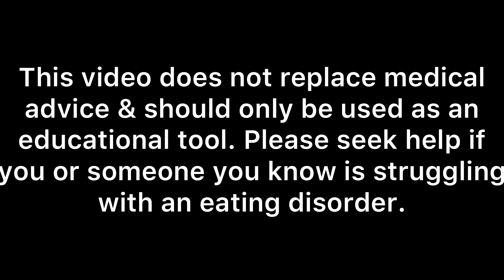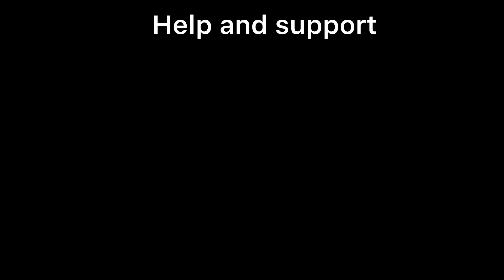Understanding anorexia - biology (part 1) | Anorexia recovery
This video dives a bit deeper into the biology of anorexia and is here to help you understand the disease a bit more, whether you are a sufferer or carer or would just like to know more.
This does not replace medical advice and please seek treatment if you feel you have a problem.

Helplines:
Butterfly foundation (Aus) - 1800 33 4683
Lifeline (Aus) - 13 11 14
BEAT (UK) - 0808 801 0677
NEDA (USA) - 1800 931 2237

Laura Hill video - eating disorders from the inside out